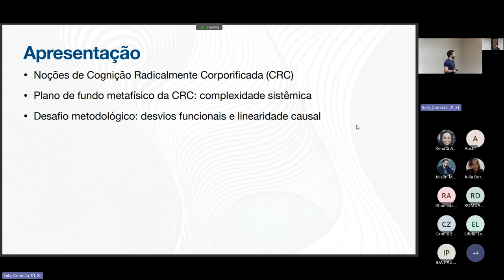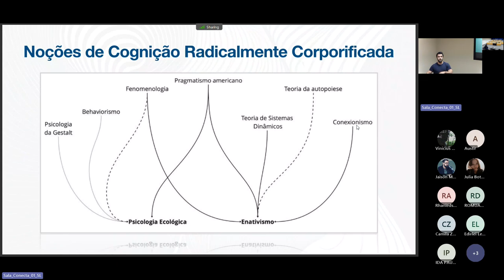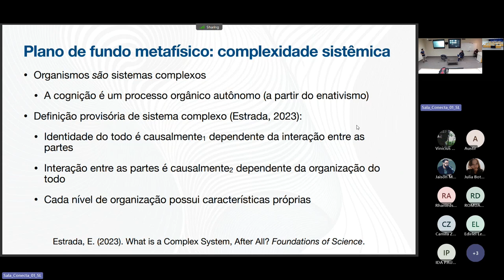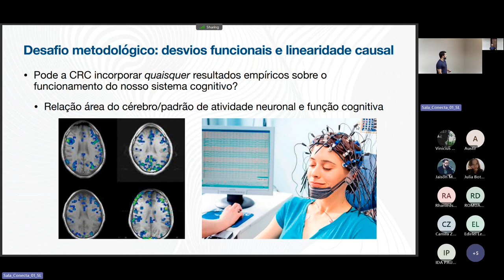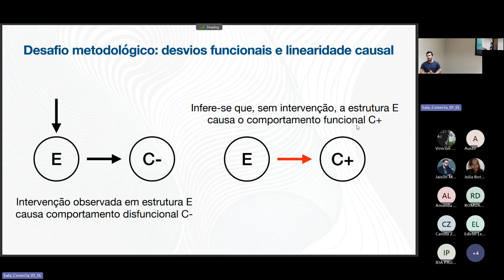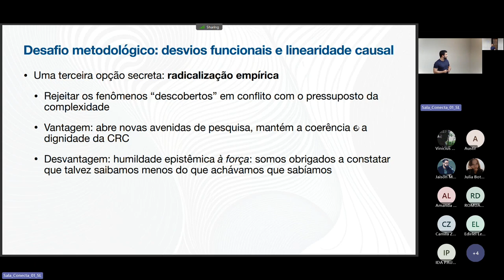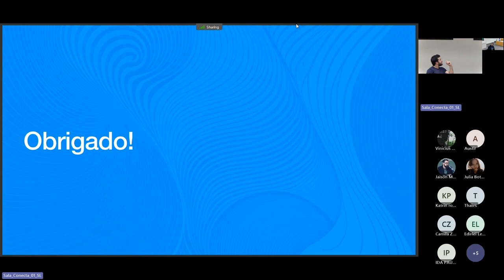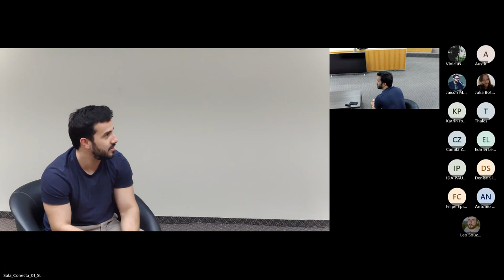Preservando descobertas empíricas para a corporificação radical - Giovanni Rolla (UFBA)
Preservando descobertas empíricas para a corporificação radical
Giovanni Rolla (UFBA)